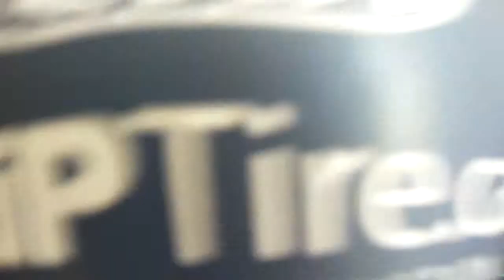Lego Starwars Batman and Robin Broken Ship